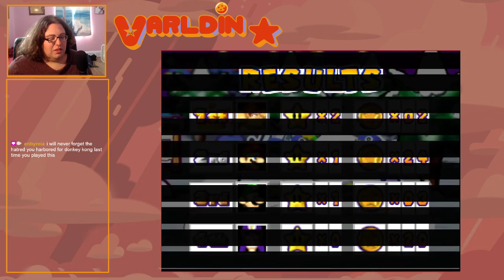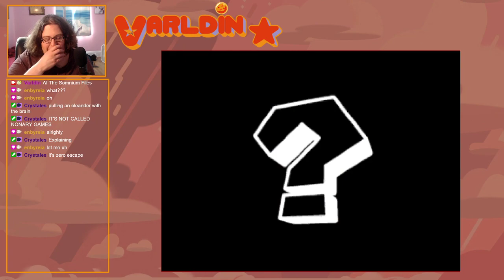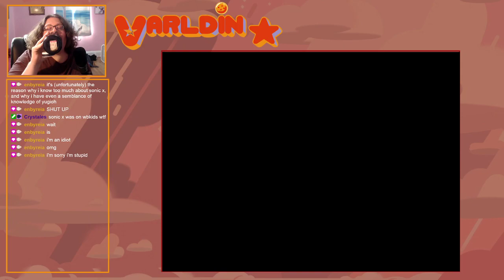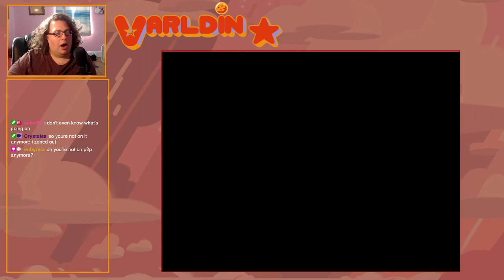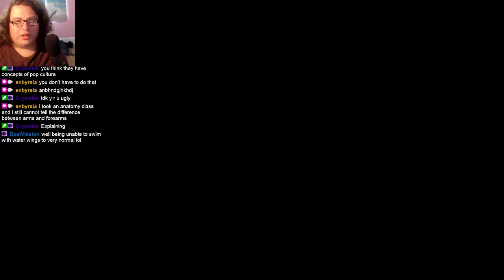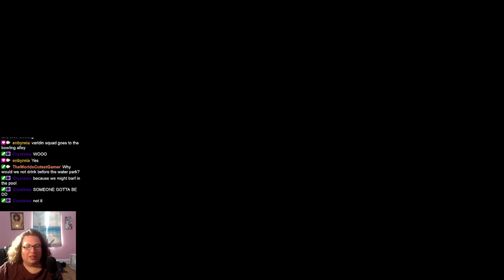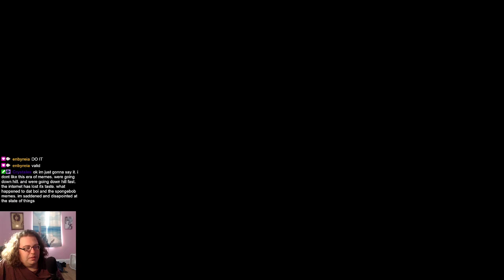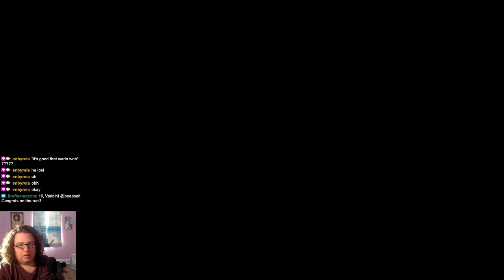Mario Party 3 CPU Matches (September 14th 2021)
CPU Matches for this week!